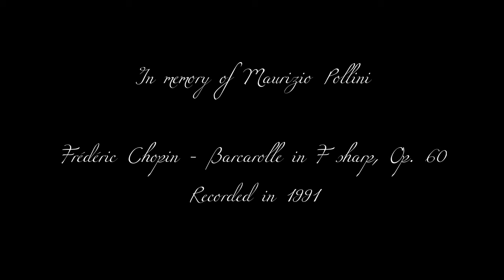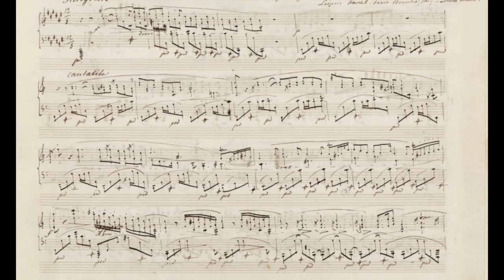In Memoriam Maurizio Pollini - Frédéric Chopin - Barcarolle in F sharp, Op. 60 - Recorded in 1991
As the Scala in Milan announces today, the exceptional Italian pianist Maurizio Pollini is dead. He died today at the age of 82.
At the age of 18, he won the world-famous Chopin competition in communist Warsaw. It would have catapulted him onto the world's biggest stages straight away, but he took a few years before he started taking on the big engagements. Despite his fame, he never lost contact with the working class, organized discounted student tickets for his concerts, gave free concerts in factory halls and protested against Berlusconi's corrupt government in his concerts.
Nevertheless, Pollini was never politically vindictive. He worked closely with Nazi collaborator Karl Böhm, whom he deeply admired for his musical flair. Today we lost one of the greatest pianists in history.

Produced by Tom Rodrigues

Photos by Tom Rodrigues
Photographed in Cologne (Germany) and Lugano (Switzerland)